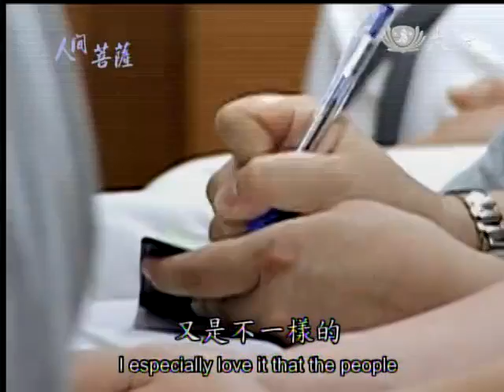20140310《人間菩薩》能付出是最有意義的事情--台中南屯:呂麗玉 (2541)